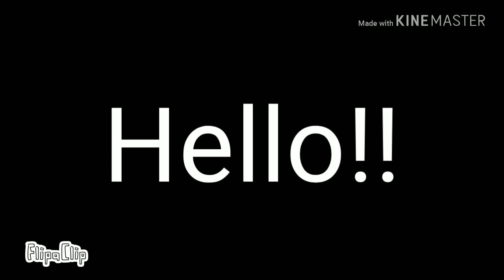Lov u///Positive Vent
"I hope we can get along!~"

Credits: Kade and Cyber belong to m e